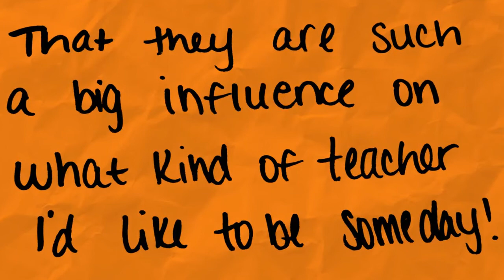I Wish My Professor Knew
Zane State College Education Program Director Kara Walsh, Social Work Program Director Stacie Curtis, and Adjunct Marti Blackburn asked their students to jot down thoughts on what they wished their professor knew. Please take a moment to watch this short but moving clip as students express their wide-range of emotions and personal journeys in the simplest of ways … through handwritten notes.